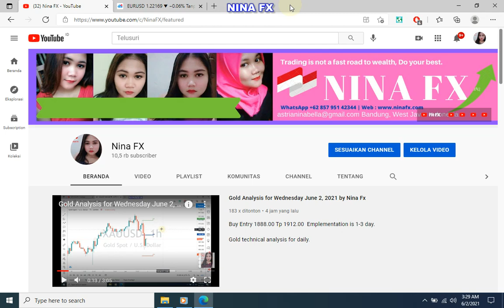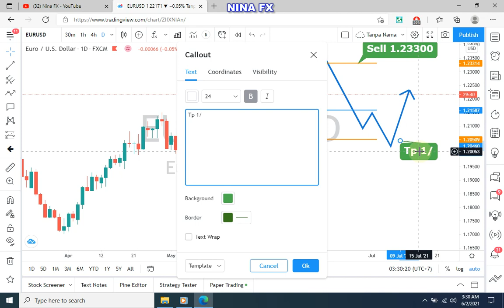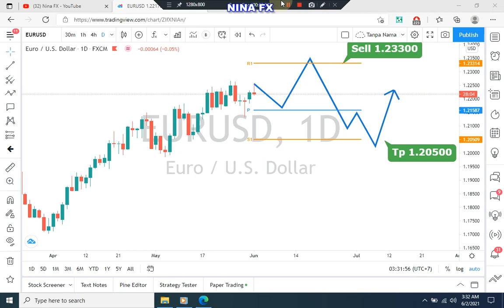EURUSD Analysis for the month of June 1-30, 2021 by Nina Fx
EURUSD technical analysis for monthly.